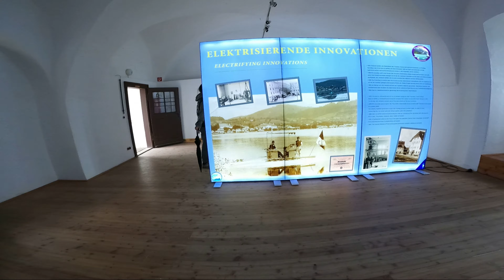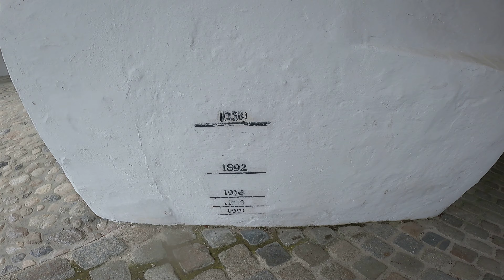Beim tiefsten See der für mich der schönste ist endet die Reise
Bei schönen Wetter ist dieser See ganz speziell und für verliebte nicht nur der Traunsee sondern ein Traumsee. Zum schwimmen gehen ist er nur für die ganz harten geeignet denn richtig warm wird dieser See nicht einmal im Sommer. Die Tiefe von 191 Metern ist auch nicht ohne obwohl es in Österreich genug tiefe Seen gibt übertrifft er alle.